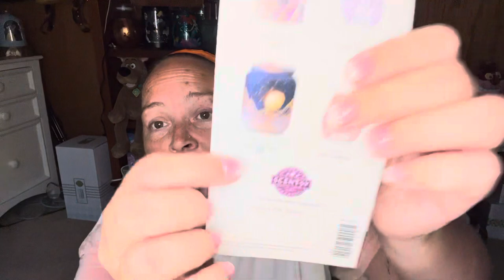Scentsy’s September warmer of the month!